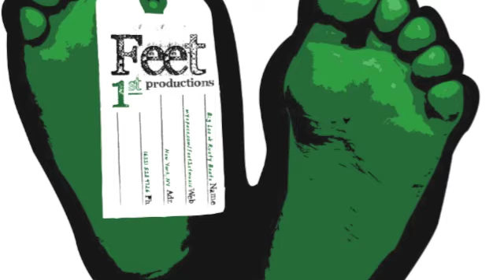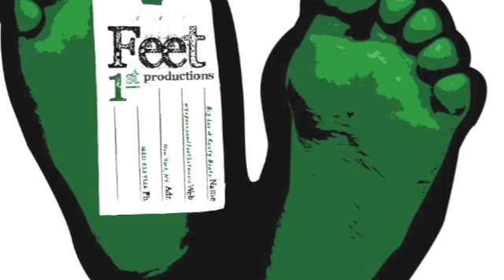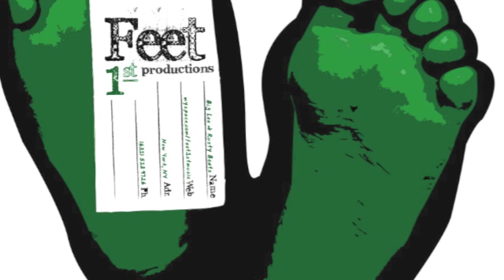Elementary Days Instrumental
Instrumental Number 12-20
Batch 3-6
20 Instrumentals in 30 Days
120 Instrumentals in 365 Days